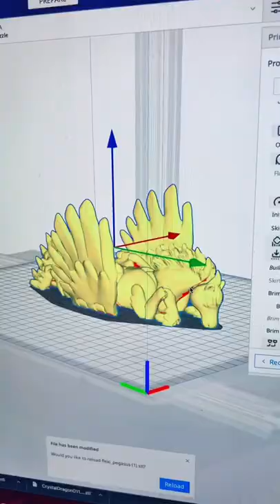There’s a clue on our next print in the video 🧐